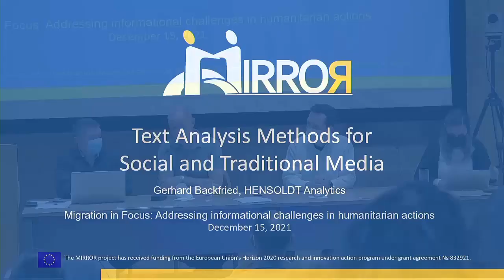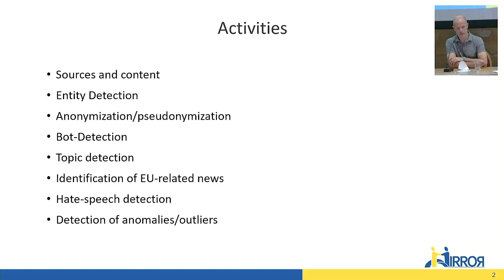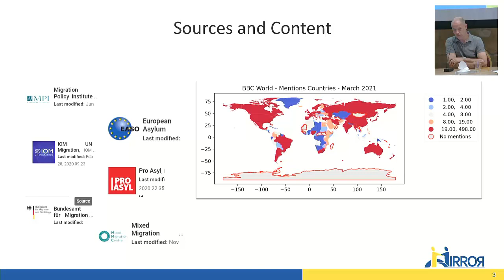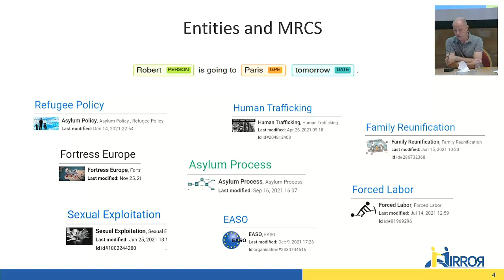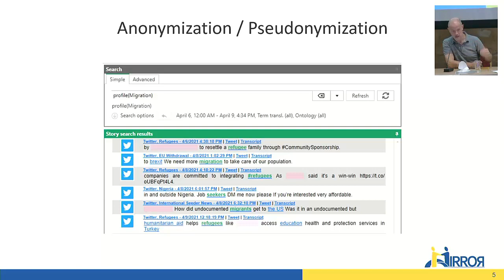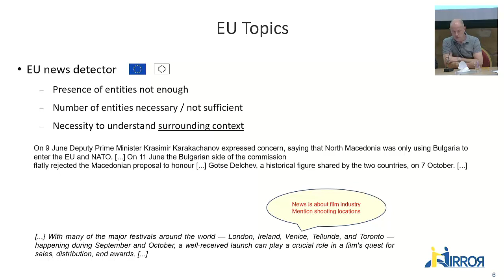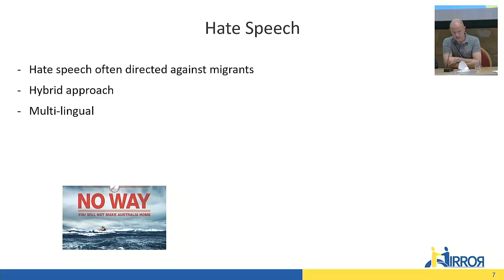Text Analysis Methods for Social and Traditional Media - Gerhard Backfried, HENSOLDT Analytics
MIRROR is a research project that aims to generate a greater understanding of how people (from outside the European Union) perceive Europe as a destination for migration. The results of the project form the basis for policy recommendations and the development of the MIRROR platform and toolset for effective cross-media perception analysis. MIRROR has received funding from the European Union’s Horizon 2020 research and innovation action program under grant agreement No 832921.

In this video, you can view the presentation by Gerhard Backfried, HENSOLDT Analytics, who discussed one of the technologies behind the MIRROR Platform, specifically the text analysis methods for social and traditional media.